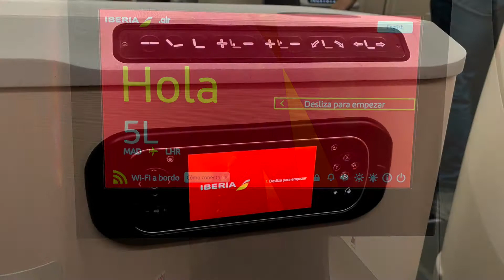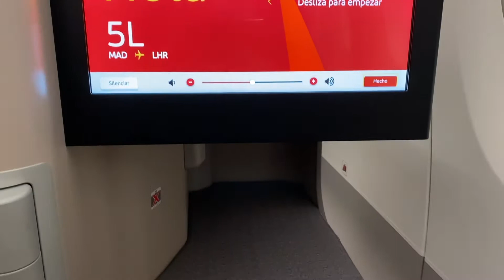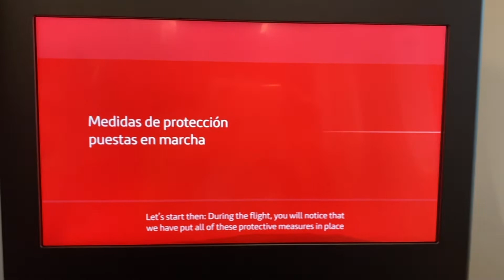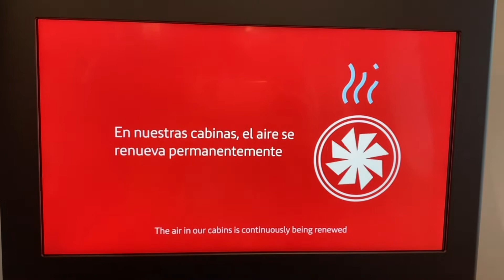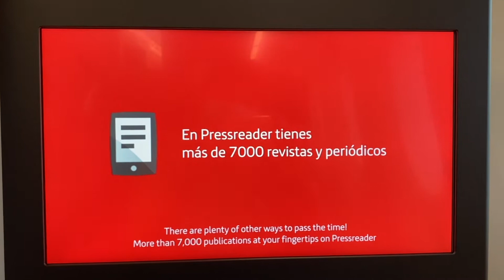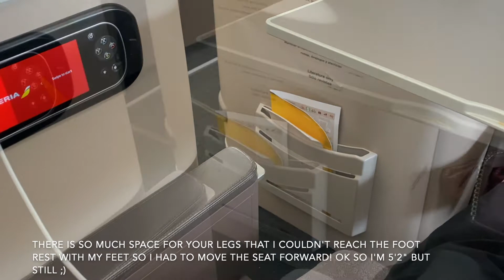Business Class Madrid to London | Iberia Airbus330| Great Breakfast | beautiful sunrise!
First leg of the Madrid to San Francisco trip with Iberia and British Airways.
here is a link to the 2nd leg of the trip London to San Francisco: